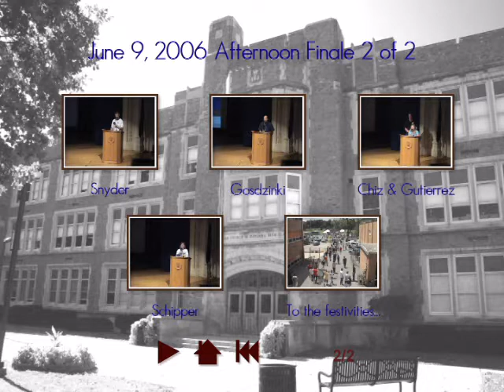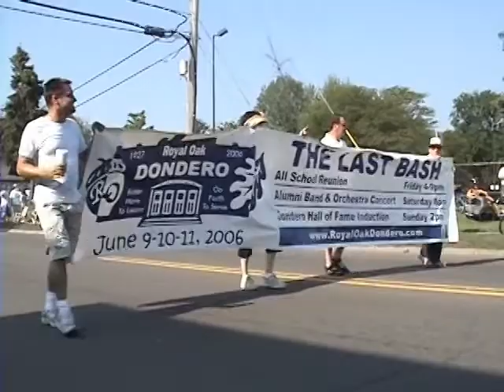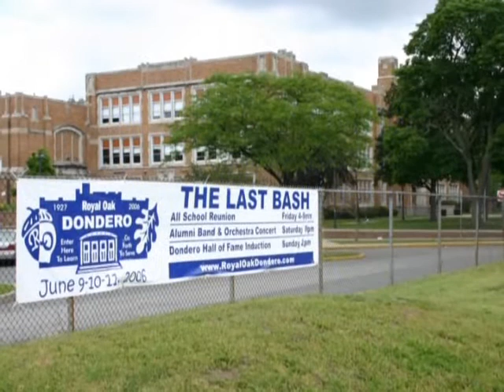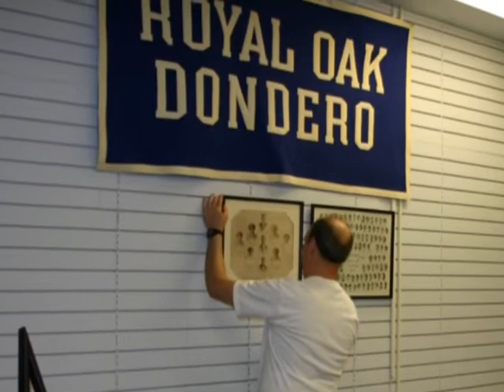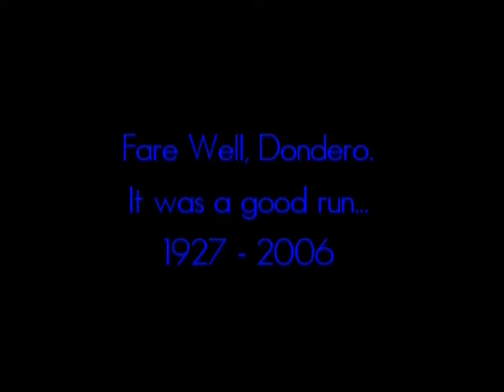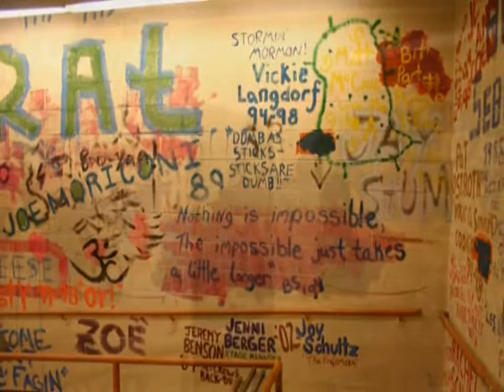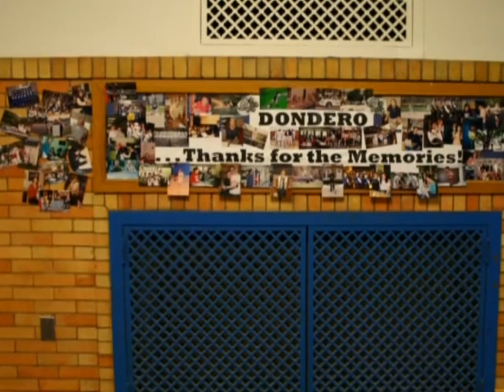Dondero HS Finale June 9 2006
Dondero High School (Royal Oak, MI) Highlights from Closing Day ceremonies, June 9, 2006

0:20 Memorial Day Parade (May)
4:40 Photo Montage of June 9
9:03 Afternoon Program speeches
35:50 Finale Night Photo Montage